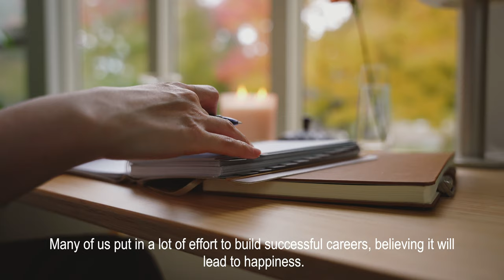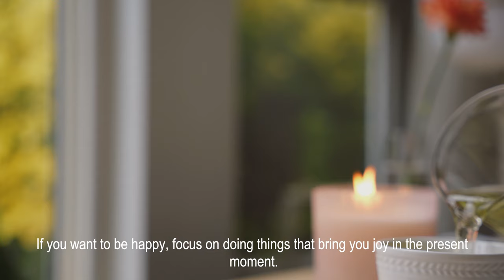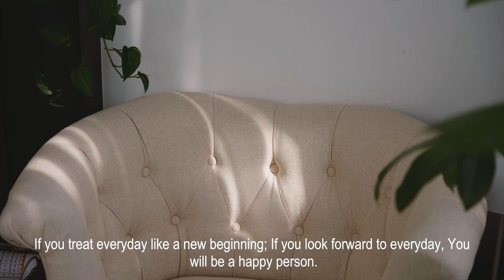Morning Routine that brings me happiness | Sunday Breakfast & Mini Apple Tarts 🍎 | Silent Vlog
Hi! I’m Amy
If you found today's video enjoyable, I would be incredibly grateful if you could take a moment to click the like button.
Your support means a lot to me, and I hope to have the pleasure of seeing you again soon.